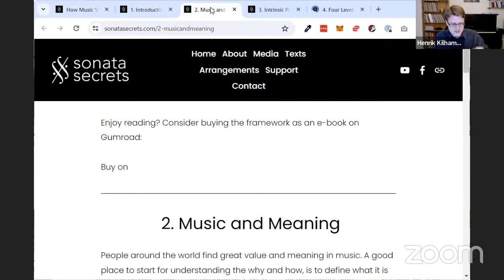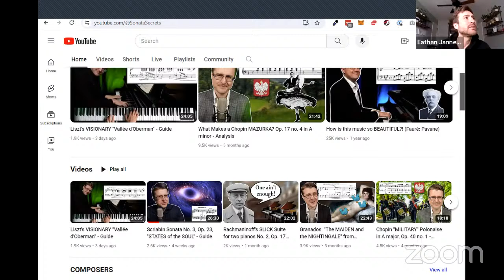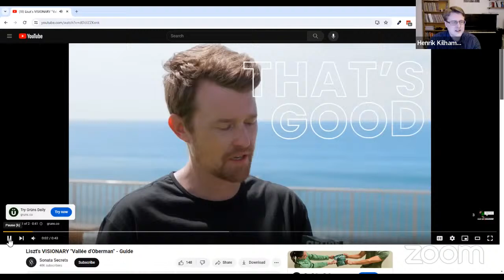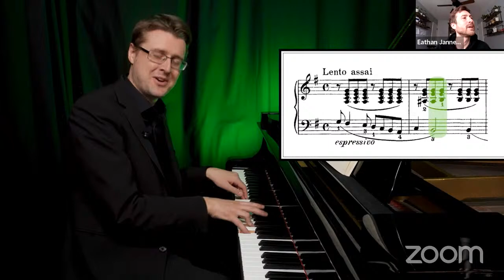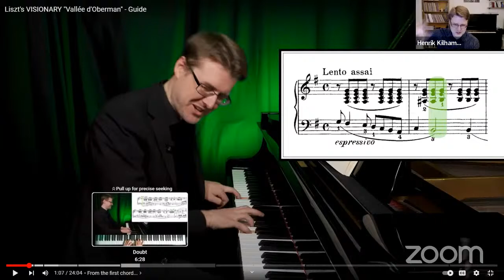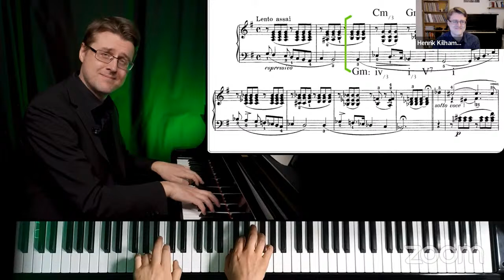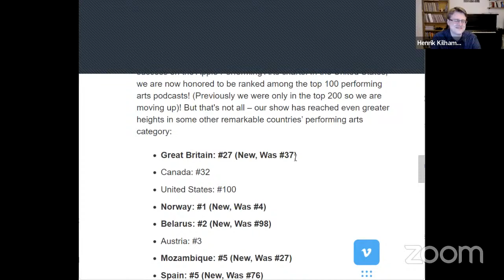Interview with Piano Tech Radio Hour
I was invited as a guest on the Piano Tech Radio Hour live session/podcast, hosted by Eathan Janney. We decided to stream the session to this channel as well.